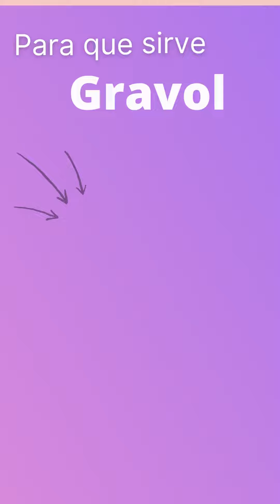Gravol para que sirve 💊 - ForoTube